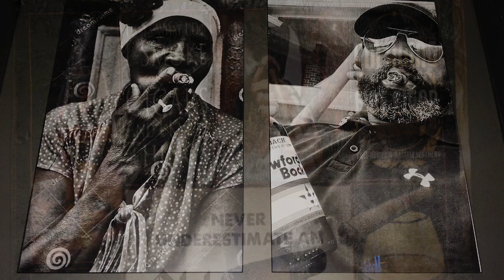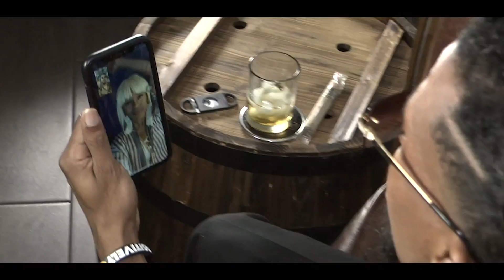Cigar Sessions Podcast Ep3: Story Of Brandy Jackson - How She Became A First-Generation Entrepreneur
Tune into the third episode of Cigar Sessions Podcast, where we host Brandy Jackson, the owner of Brandy Jackson Agency. Listen as she shares her journey in the insurance industry, her success story, and her valuable insights. A must-watch for anyone interested in the insurance industry or business strategies.

Cigar Sessions Podcast
Host: Kelvin "Dre" Brown
Co-Host: Crystal West
Special Guest: Brandy Jackson "The Brandy Jackson Agency"
Executive Producer: Ash Davito

Video Title: Cigar Sessions Podcast Ep3: Story Of Brandy Jackson - How She Became A First-Generation Entrepreneur

This video is about Cigar Sessions Podcast Ep3: Story Of Brandy Jackson - How She Became A First-Generation Entrepreneur. But It also covers the following topics:

Cigar Sessions Podcast
Brandy Jackson Interview
Insurance Industry Insights

✅  About Davito Family Films LLC.

Welcome to Davito Family Films LLC, Your hub for creative film production. We specialize in making movies, music videos, and fun business commercials. Want to hear interesting talks? We also cover special events, capturing all the best moments.

🔔Join Davito Family Films LLC and never miss our podcasts, interviews, and special events